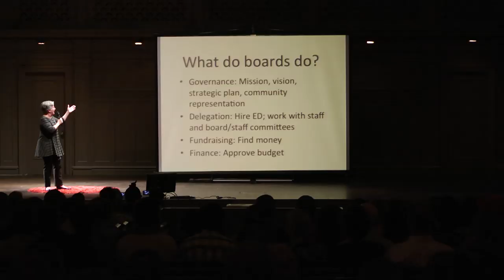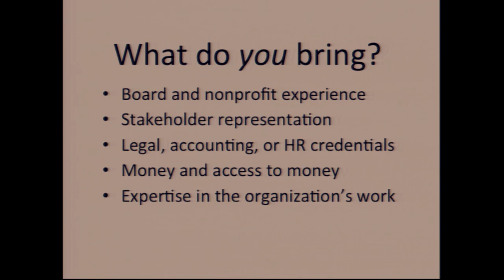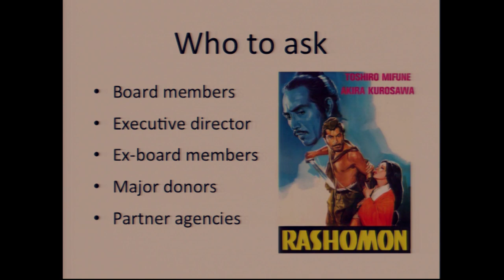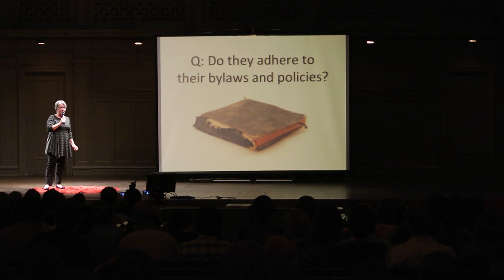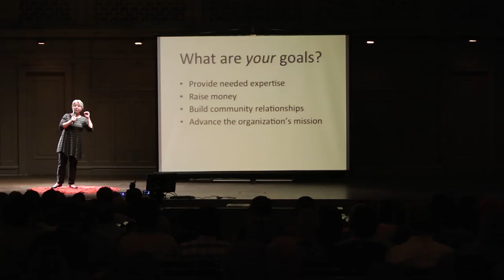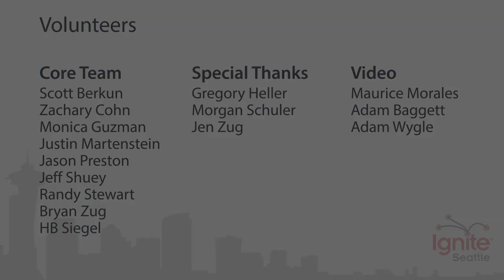What You'll Wish You'd Known Before You Joined that Nonprofit Board - Karen Anderson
You're successful, energetic, organized and full of great ideas. You've volunteered and donated to a nonprofit with a mission you really care about. But...there are a few questions you'll want to get answered before you commit to serving on their board of directors.

Karen G. Anderson writes and designs online content for a wide range of companies and organizations. She is the current chair of the board for the Clarion West Writers Workshop and the past president of the board of Northwest Folklife.